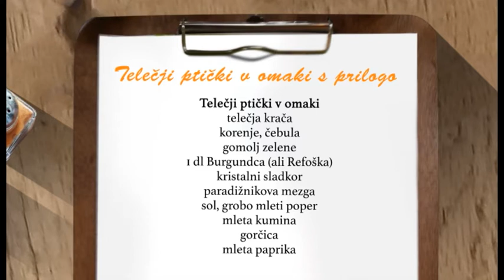Južna - Telečji ptički v omaki s prilogo